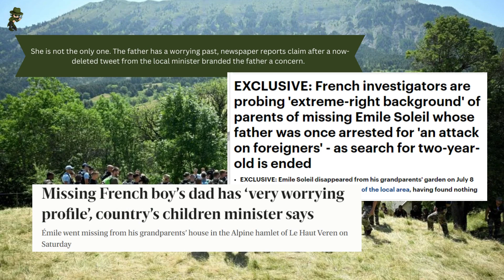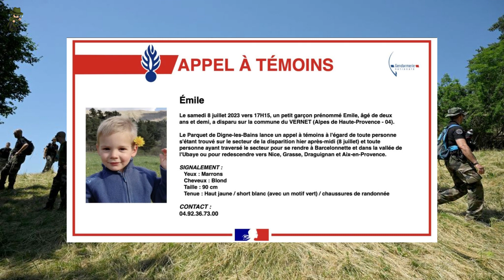Two year old Émile is still missing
A fresh search is taking place in the French Alps where two-year-old Émile went missing more than a fortnight ago.

Drones and sniffer dogs specialised in finding human remains are reportedly being used in an area of Le Haut Vernet

Émile was staying with his grandparents when he disappeared as the family were packing the car for a planned hike. He is thought to have wandered off by himself as he was reportedly seen in the hamlet before his disappearance, walking down the street alone.

Despite village-wide searches with dogs and infrared helicopters and every home and building in this area being searched, Emile was not located.

Detectives have considered an accidental death from perhaps a road accident which may be concealed, but no proof has been found to support this theory.